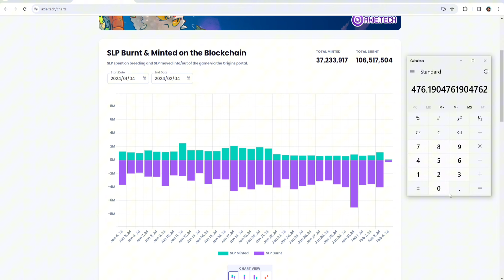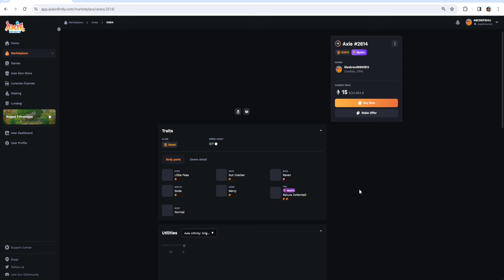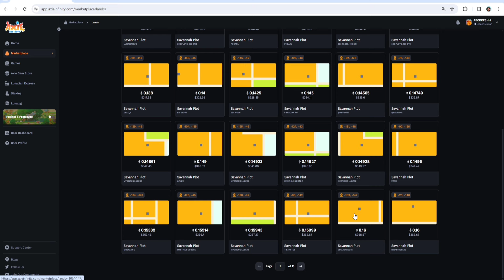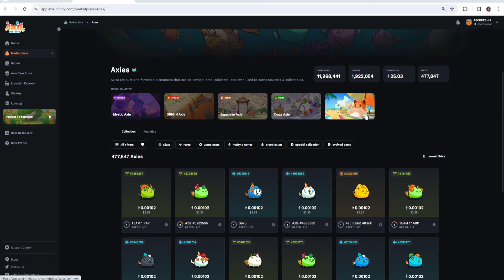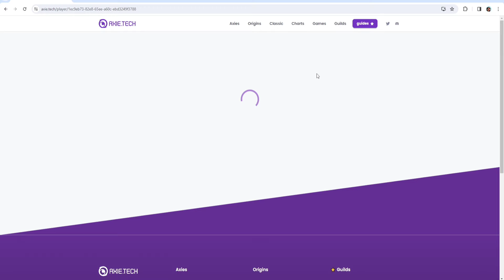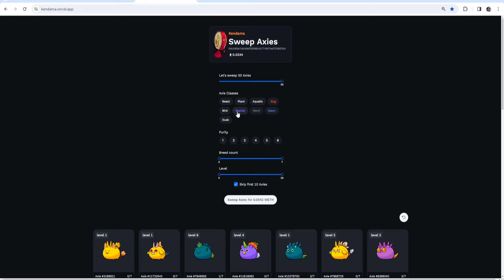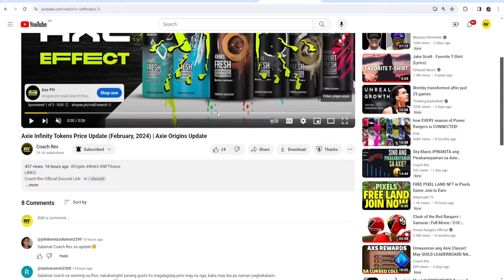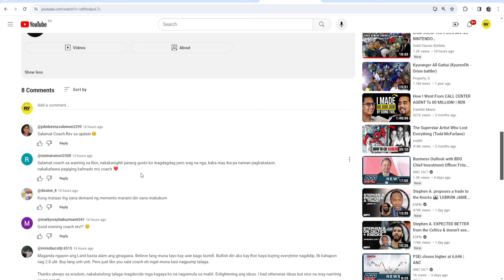Presyo ng Axie TATAAS Pag-TUMAAS SLP? | Axie Origins Update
BOOYAH!